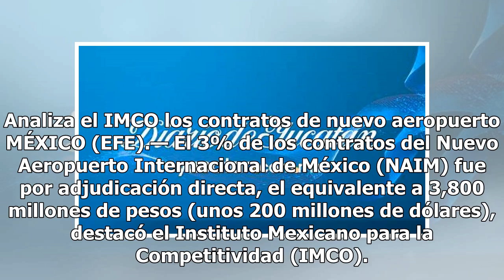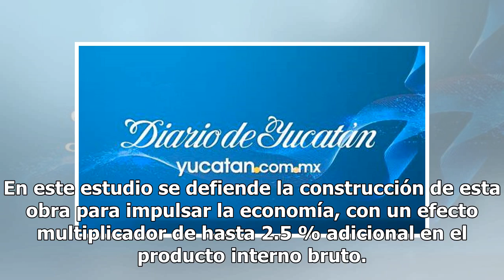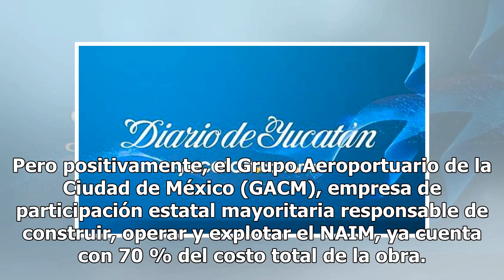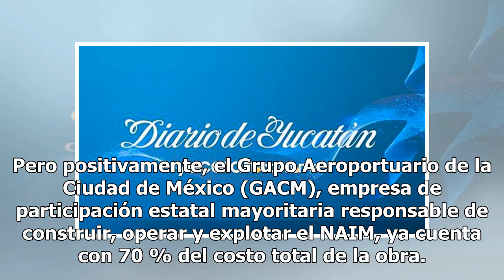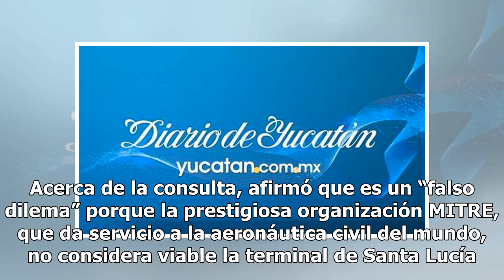Hay más apoyo a una obra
Analiza el IMCO los contratos de nuevo aeropuerto MÉXICO (EFE).— El 3% de los contratos del Nuevo Aeropuerto Internacional de México (NAIM) fue por adjudicación directa, el equivalente a 3,800 millones de pesos (unos 200 millones de dólares), destacó el Instituto Mexicano para la Competitividad (IMC...